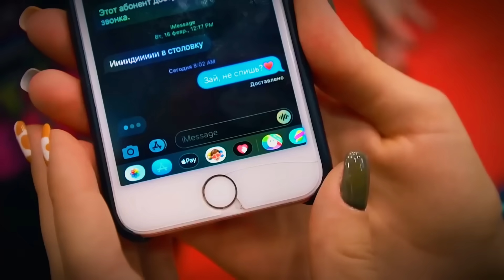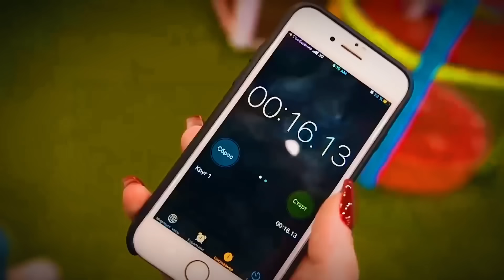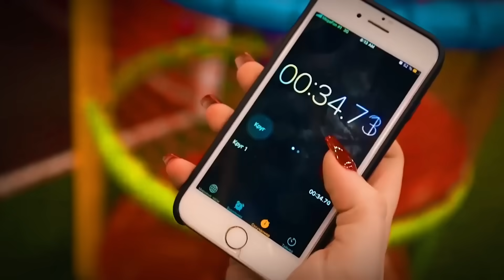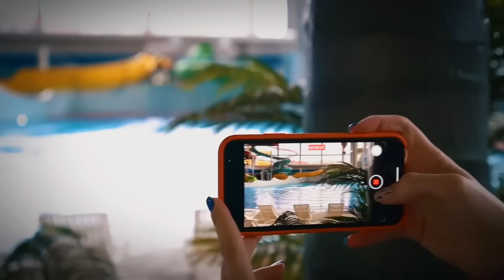ЭКСТРЕМАЛЬНЫЕ ПРЯТКИ От Охраны Ночью ЧЕЛЛЕНДЖ!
Сегодня мы окунемся в прошлое, и посмотрим какие ЭКСТРЕМАЛЬНЫЕ ПРЯТКИ От Охраны были самые крутые?